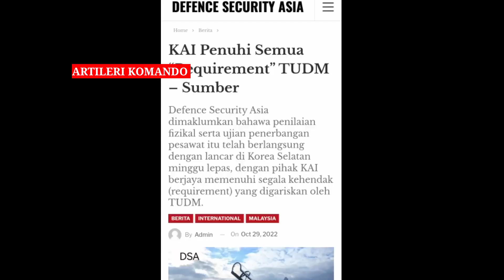Alhamdulillah!! KAI Fa 50 Untuk Malaysia Penuhi requirement TUDM, Siap Borong Banyak Sekali..!